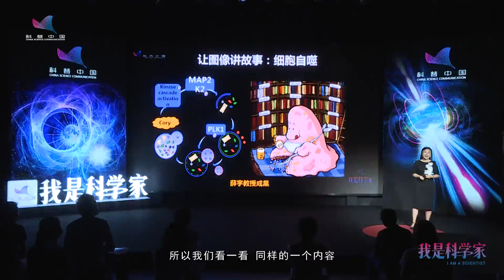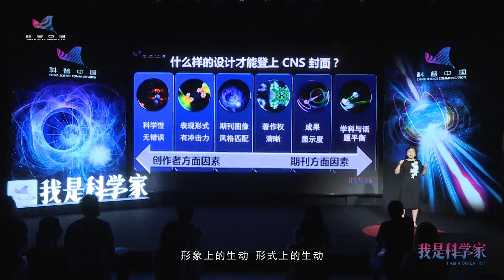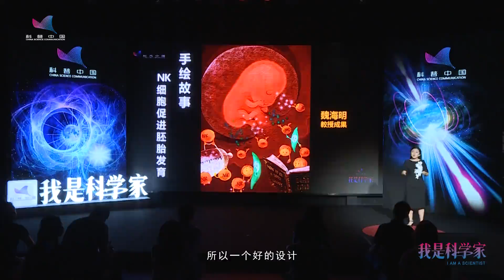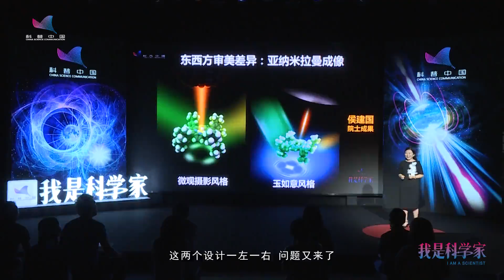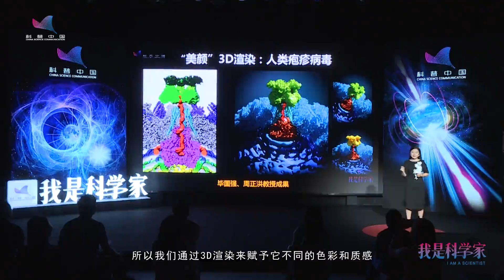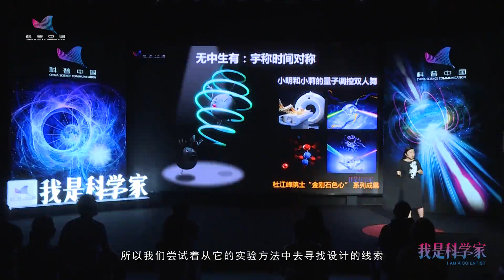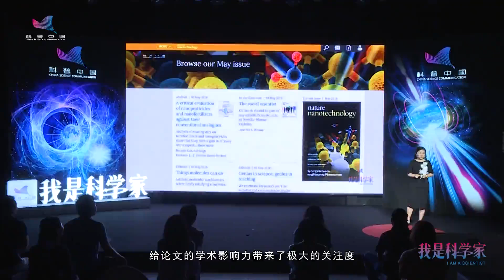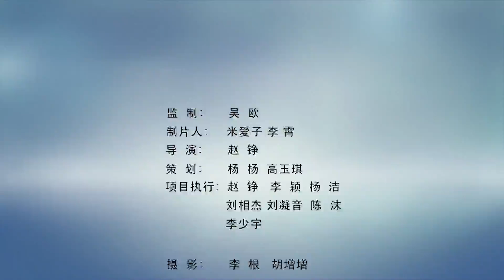王国燕（演讲）|我是科学家|科普中国【东PIN西凑凑China Live】